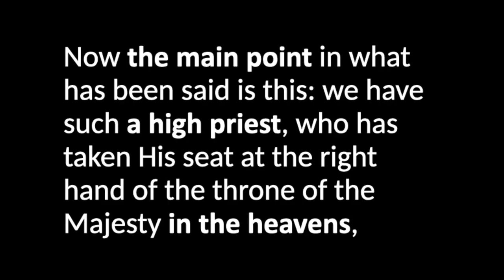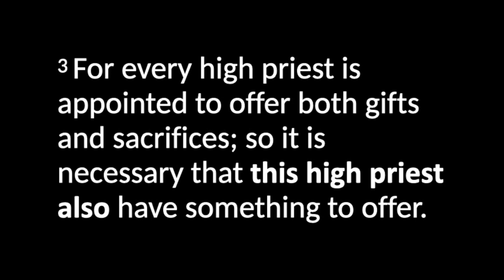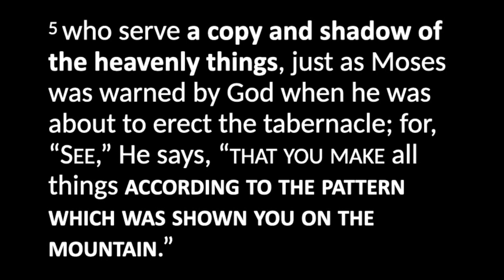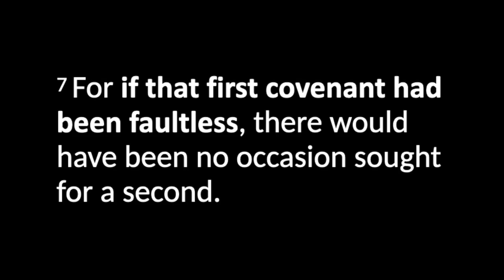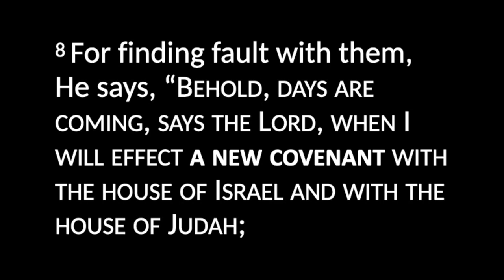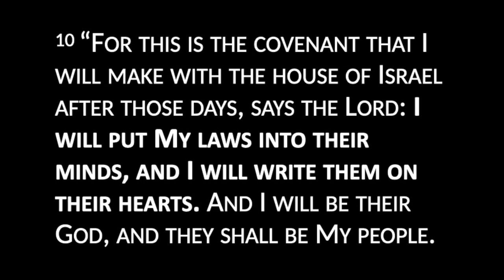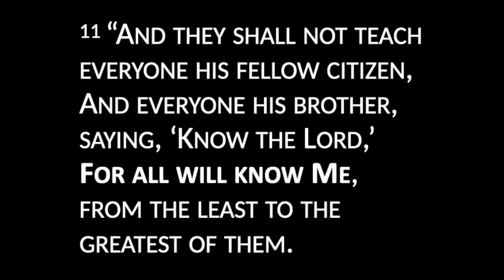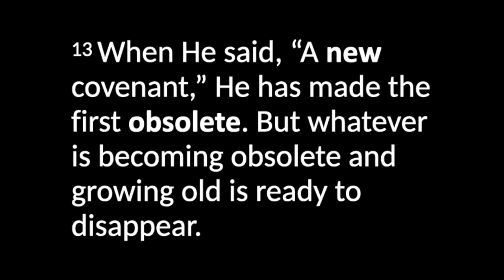News Flash! – Part 9 | Andrew Farley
We hope you enjoyed this video. Since we're a nonprofit organization, videos like these are only made possible by friends like you. You can help us continue sharing God's message of grace with the world